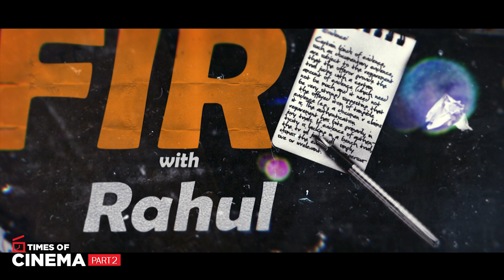ரஜினி-யும் MGR மாதிரி தான் | Actor Y. G. Mahendra Interview | Rajinikanth Political Entry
ரஜினி-யும் MGR மாதிரி தான் | Actor Y. G. Mahendra Interview | Rajinikanth Political Entry | TOC | TimesofCinema | Times of Cinema | For more videos, interviews, reviews & news,